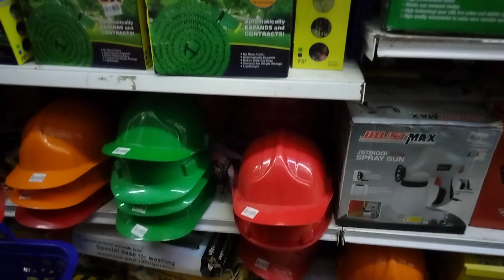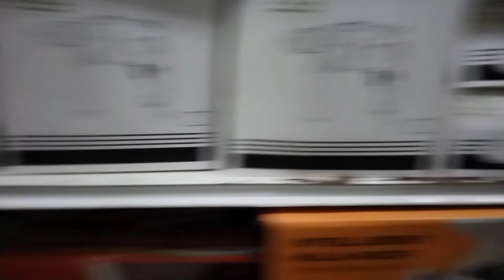Market viewings at commonwealth market//schoolproject